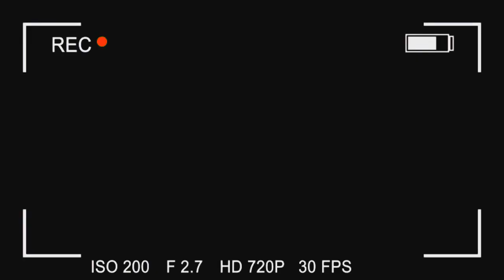MINECRAFT: HISTÓRIAS DE ADOLESCENTE - MEU PRIMEIRO DIA NA ESCOLA! #4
✖️Equipamentos:
✖️Microfone:Blue Yeti